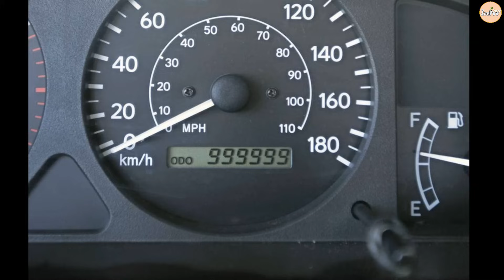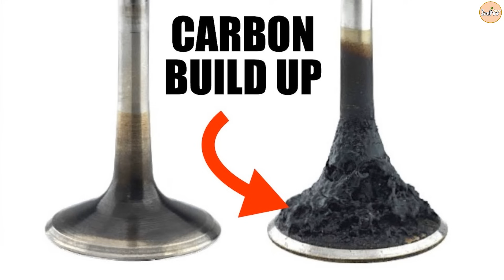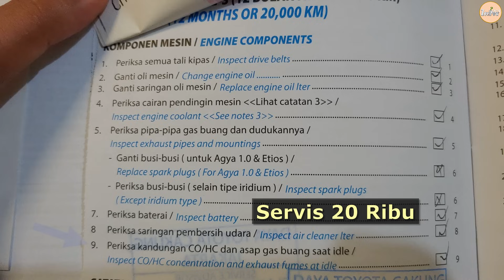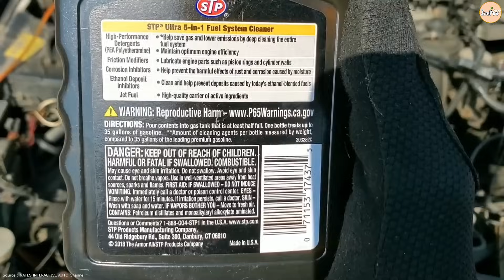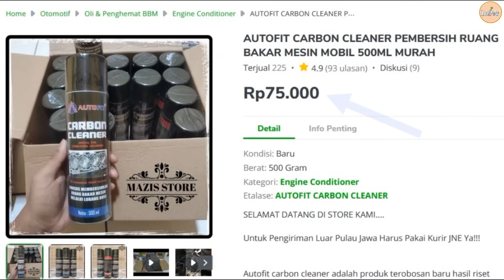Benarkah Setiap Mobil Pasti Perlu Carbon Cleaner? Jangan Yakin Sebelum Lihat Ini.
Video ini berisikan penjelasan kenapa carbon cleaner sering dilakukan di bengkel.

Salam ZeePowDeep

Gambar, ataupun video yang ada di channel ini terkadang berasal dari berbagai sumber media lain.

Images or videos on this channel sometimes come from various other media sources. Copyright is fully held by the source which is always displayed at the bottom left of the video to indicate the source of the videos or images, except for no copyright ones.